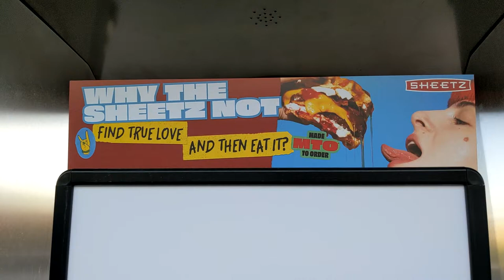"Why the Sheetz Not Find True Love and then Eat It?" I think I'm going to let that go.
So I'm getting gasoline, and I see this Sheetz ad over the pump. "Why the Sheetz Not Find True Love and then Eat It?" With a picture of a mouth completely missing as something oozes off of an overbuilt sandwich of some nature.

And I was completely left without an appropriate comment.

Actually, I think this is one time the entire video is in the title.